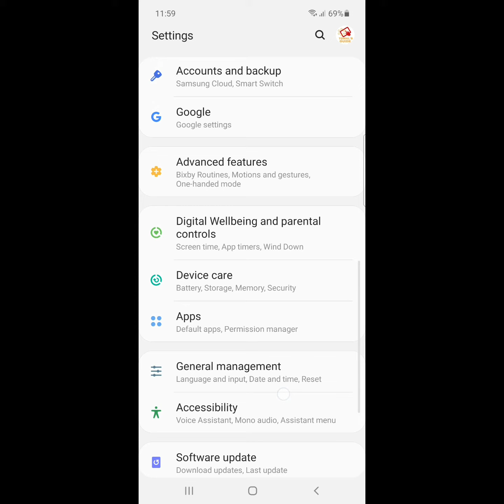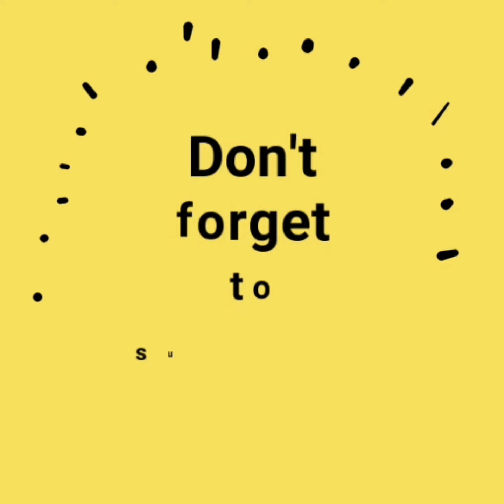to call allow whatsapp access to your microphone tap settings permissions and turn microphone on